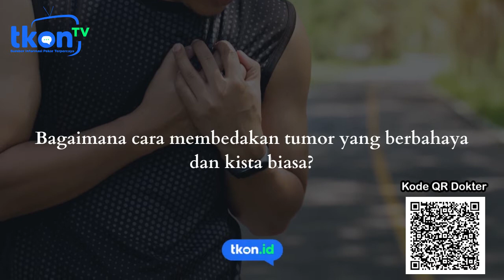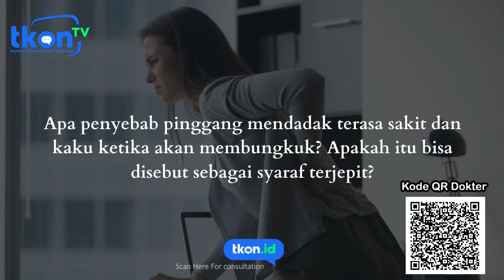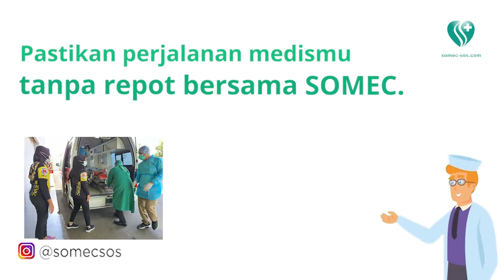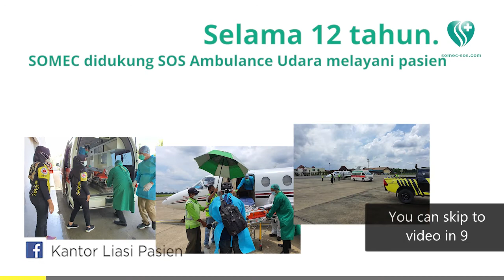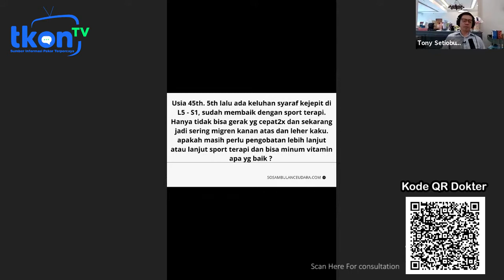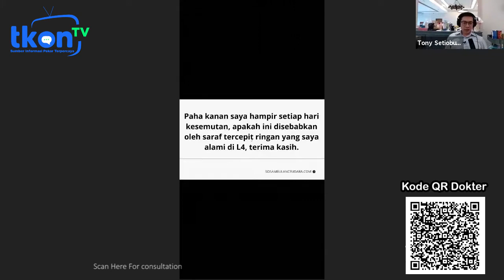Ciri-Ciri Syaraf Terjepit yang Perlu Diwaspadai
Simak penjelasan dari dokter Tony Setiobudi berikut ini!
Jika ingin bertanya-tanya lebih lanjut dengan dokter Tony, silakan hubungi melalui